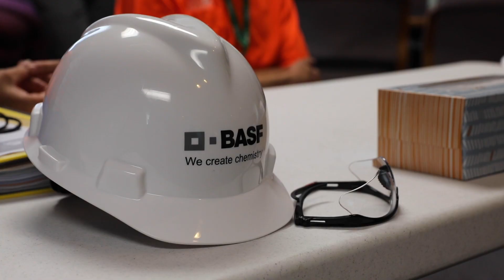BASF TECH Academy in Chattanooga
As part of the company’s workforce development efforts, BASF offers TECH Academy to high school students interested in technical careers and pursuing a two-year degree in process technology or instrument technology. The week-long, summer program includes field trips to learn about potential careers, opportunities to meet professionals in the fields of focus, and hands-on learning experiences about technology through special activities and experiments in partnership with Chattanooga State Community College.